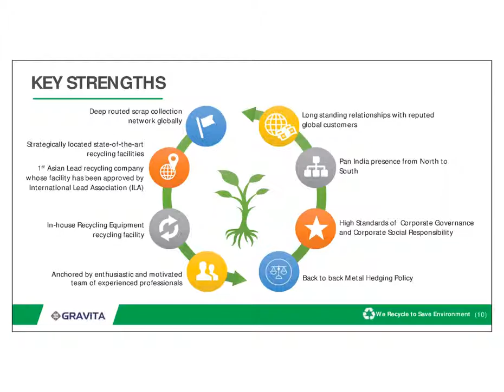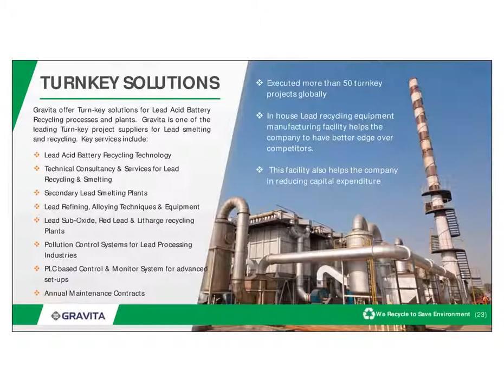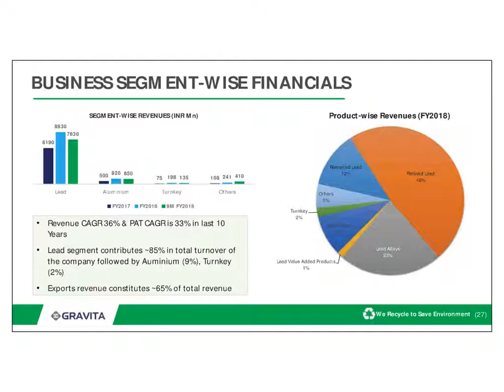GRAVITA INDIA LTD Investor Presentation for Dec 2018 results revised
GRAVITA INDIA LTD Investor Presentation for Dec 2018 results revised as published by the company